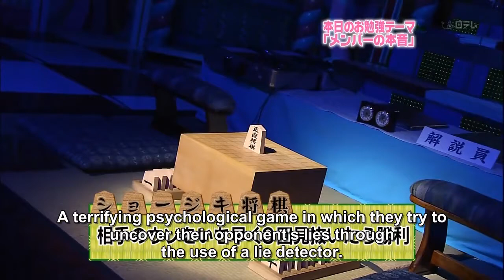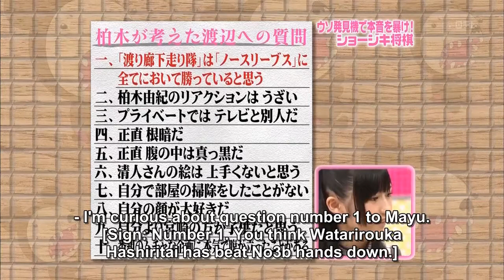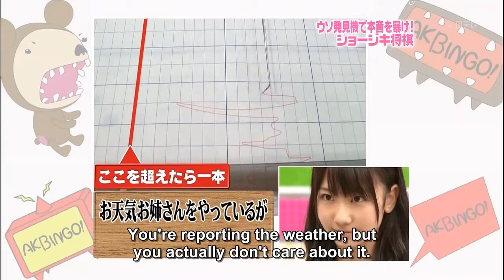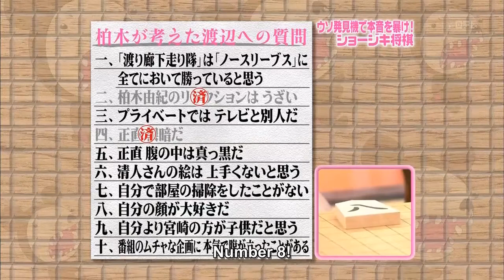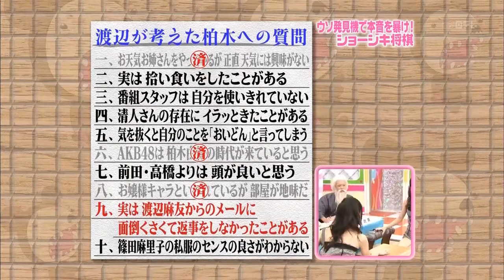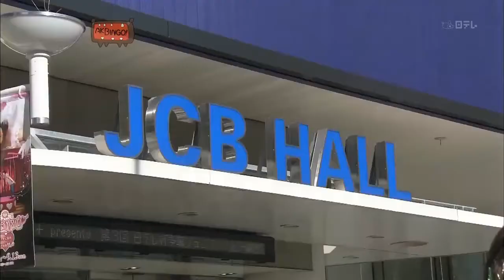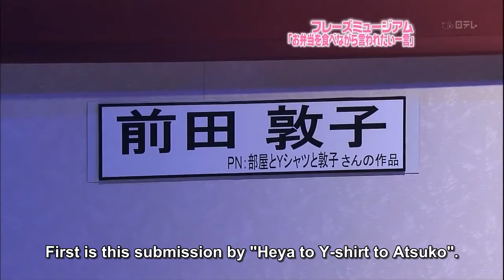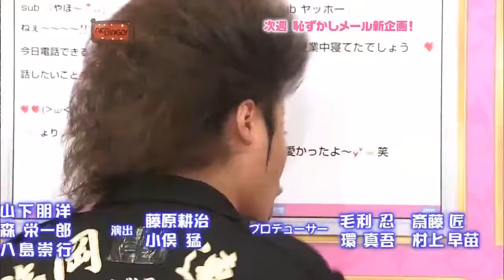090812 Episode 46